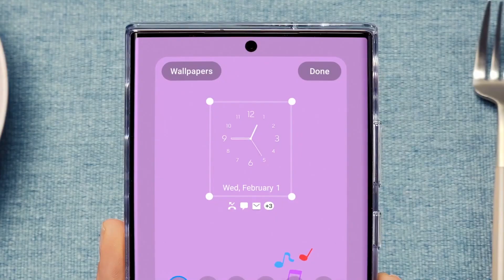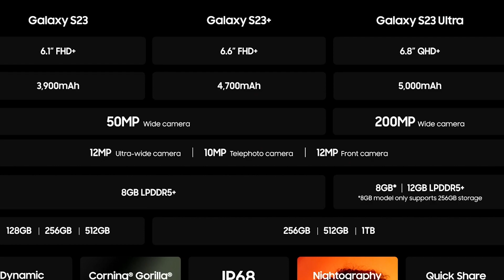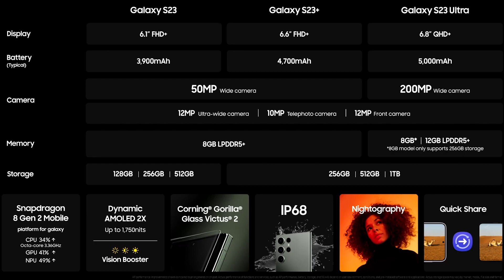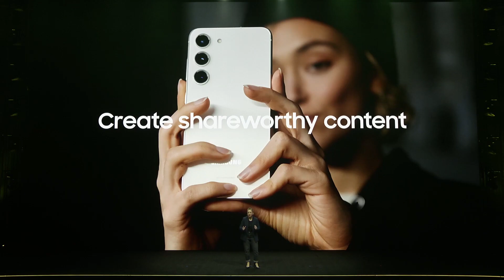Ce nu mi-a plăcut la prezentarea lui Samsung Galaxy S23 - S23 Ultra.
00:00 - Ce nu mi-a placut la prezentare Galaxy Unpacked
02:50 - Vorbim despre Samsung Galaxy S23 Ultra
05:08 - Vorbim despre Samsung Galaxy S23 / Galaxy S23+